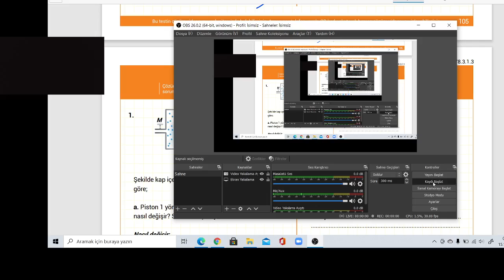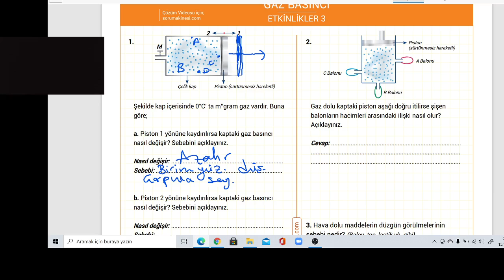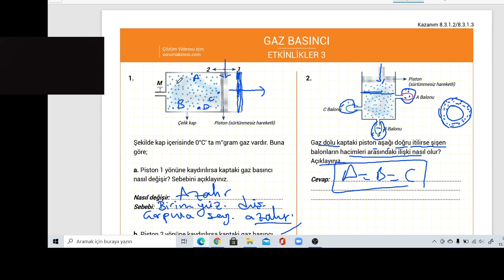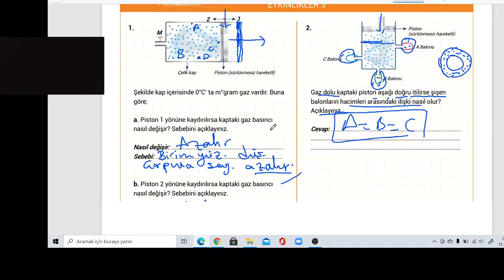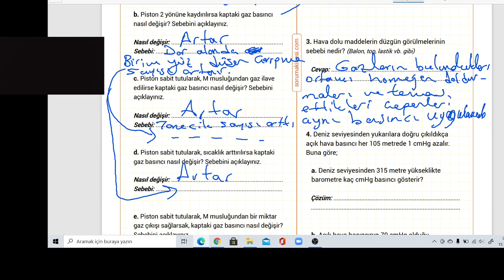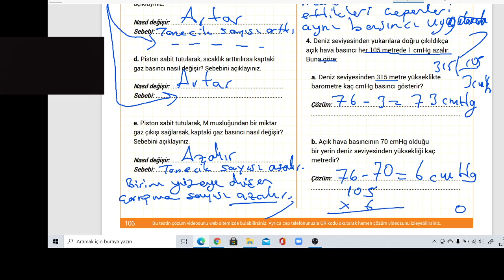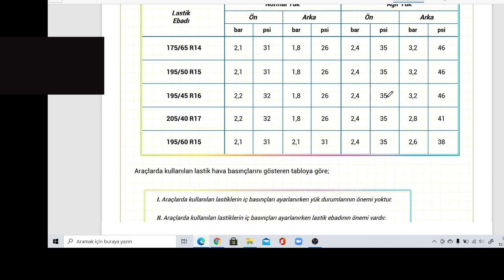Kapalı Kaplarda Gaz Basıncı Etkinlik 3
Soru Çözümü
Konu Anlatımı